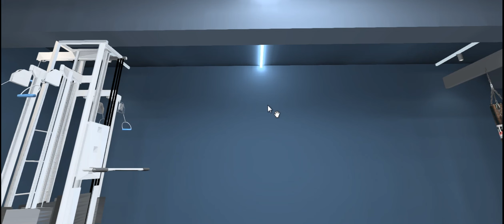GYM KPHB Lighting Design Video_Gloled_DesignDepartment_Shiva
We make LED Lights.  Manufacturer of LED lights in India.
If you are you planning to construct a new house or willing to renovate your existing house?  Here is an option to make your house luxurious with amazing lights.  You may be seeking for best lights wholesaler in the market but most of the stores across the city sell branded lights with little profit margin, so that doesn't going to help you in saving money to get best lighting product for your residential or commercial building. Many of us always try to save some money while purchasing best product in the market for our needs but we couldn't save due to no one won't offer best products at lowest prices but fortunately we found one company who manufacture LED lights in Hyderabad and sell all their products at very reasonable prices which can be afford by any people.

GLO LED Private Limited is a manufacturing company located in Prasanthi Nagar, Kukatpally, Hyderabad. We are making LED lights past five years and selling them across all over India under very best prices. We do manufacture almost all type of LED lights for residential and commercial purposes. Those light models which we buy from other marketing brands will also be available under this brand at very low price.  Prices are 20-50% Less than other light brands in the market. Those who are willing to start their own light factory outlet can also approach them and start their own light store across the Andhra & Telangana states. For people from other states can get distribution from us.

Those regular customers who wish to get lights under wholesale prices can visit our factory outlet and explore wide variety of lights and purchase them. For bulk purchases you can get quotation from us by sending email to Also we are offering home delivery service to all our customers across the country.

GLO LED Pvt Ltd
5-5-35/42A, Prasanthi Nagar, Kukatpally, Hyderabad – 500072, Telangana.
Purchase Options: In-store shopping · In-store pick-up, Delivery
Timings:  09:30 AM to 06:30 PM (7 days a week)
During Lockdowns Timings may vary.  Closes on public holidays

GLO LED Factory Outlet
50% Less Price Than Market Brands
Cheapest Electronics
Cheapest LED Lights
Buy LED Lights from Factory
Wholesale Lights Manufacturer
Buy Cheapest Lights
Buy LED Lights at Factory
Low Cost Lights
Fancy Lights Store
Fancy Lights Wholesaler
Low Budget LED Lights
Top Electronics Wholesaler
Best Electronics whole seller
electronics factory outlet
Cheap light market in hyderabad
best light market
lights under low price
lights under discount price
best factory outlet for wholesale electronics
best factory outlet for wholesale lights
electronics under cheap price
best electronics under low pricing
best lights under low pricing
best led lights under cheap price
best lights store in hyderabad
Cheap & Best Lights Store
Factory Outlet Sale
Lights Factory Outlet Sale
Buy Lights from Manufacturer
Wholesale LED Lights Market
Lights Wholesale Market Hyderabad
LED Lights Factory
Lights Manufacturer
Lights Factory Tour
LED Factory Visit
LED Lights Business
How LED Bulbs Are Made
LED Light Production
LED Bulb Factory
LED Lights Factory Outlet
LED Lights Manufacturer
LED Light Manufacturing Process
LED Lights Assembling
How Light Bulbs are Made
How Tubelights are Made
How LED Lights are Made
LED Lights Making Process
LED Bulbs Making Process
Electronics Factory
Electrical Factory
Hyderabad Lights Factory
Manufacturer of LED Lighting Products
Lights Manufacturer in Hyderabad
Lights Wholesaler
Lights Wholesale Market
Complete Technical Knowledge of LED Bulb Assembling in Telugu

Assembling LED Lights
Save upto 50% on Lights

LED
LED BULB
LED LIGHT
BULB
LIGHT
ASSEMBLING
LED BUSINESS
LED Light Assembly Factory Tour
LED Garden Lights
LED High Bay Lights
LED Bulbs
T8 Lights
LED Projects
RGB Lights
Street Poles
Switches
Wires